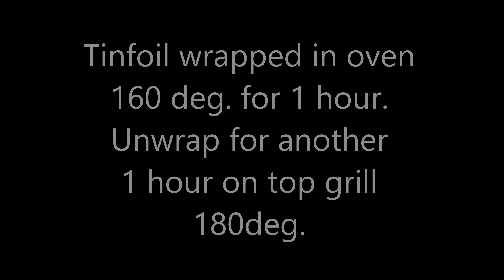Beef Rib -THAI style baby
Beef rib done - Thai / South African Combo in your Oven, incl spices